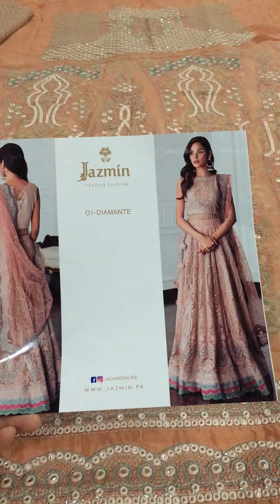Jazmin 01Daimante Chiffon ReasonablePrice Wedding FreeDelivery COD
*New Arrival (Jazmin )3pcs*
Luxury ChiffonCollection 2021
Design: 01 Diamanté
Master Replica:

*Details*
-Embroidered Chiffon Front Body
-Embroidered Chiffon Back Body
-Embroidered Border Patch
-Embroidered Chiffon Flare Panels
-Embroidered Chiffon Sleeves
-Embroidered Sleeves Border
-Embroidered Net Dupatta
-Dyed Raw Silk Trouser
-Blouse Length : 13.5''
-Lehnga Length : 44”
-Border Lace 2.5”
-Total Maxi Length 60”
-Lehnga Bottom (Round): 154”